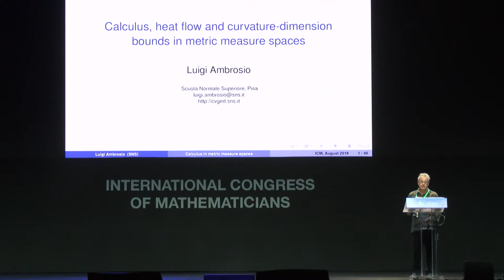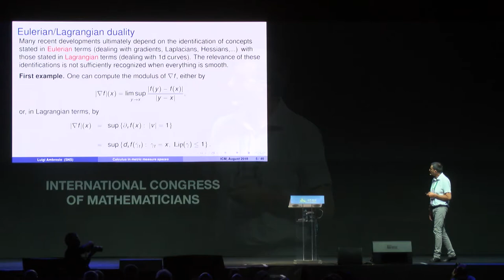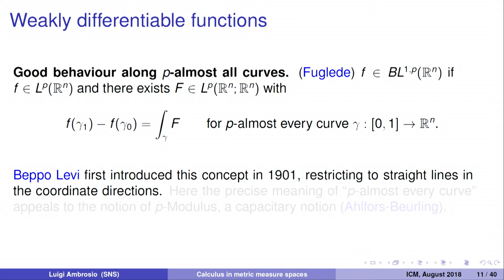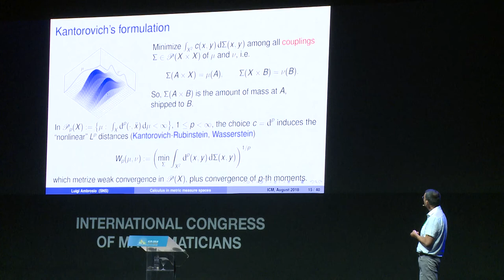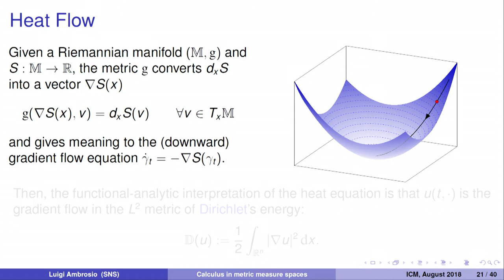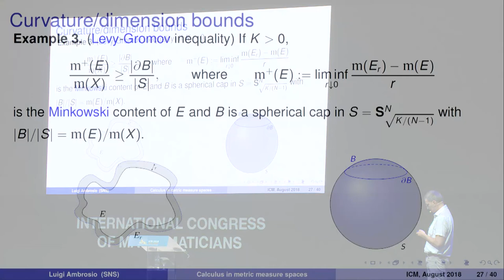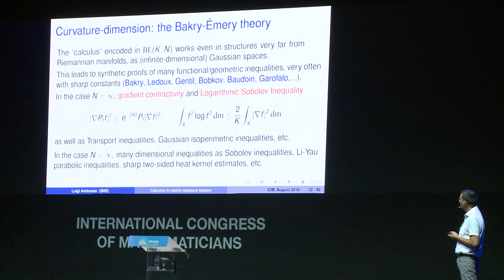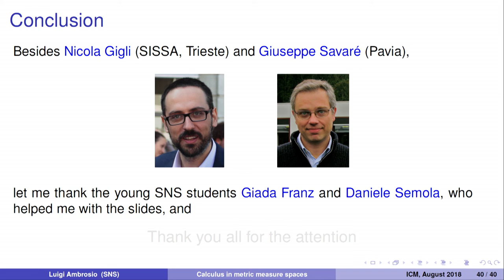Calculus, heat flow and curvature-dimension in metric measure spaces – Luigi Ambrosio – ICM2018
Plenary Lecture 7
Calculus, heat flow and curvature-dimension bounds in metric measure spaces
Luigi Ambrosio

Abstract: The theory of curvature-dimension bounds for metric measure structure has several motivations: the study of functional and geometric inequalities in structures which are very far from being Euclidean, therefore with new non-Riemannian tools, the description of the “closure” of classes of Riemannian manifolds under suitable geometric constraints, the stability of analytic and geometric properties of spaces.
  In the last few years, with crucial inputs coming from the theory of optimal mass transportation, we have seen a spectacular progress in all these directions, which also stimulated the development of new calculus tools in metric measure spaces.
 The lecture is meant both as a survey and as an introduction to this quickly developing research field.